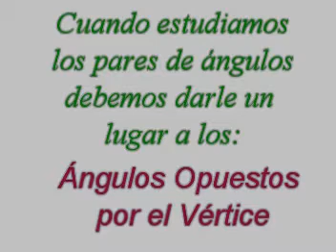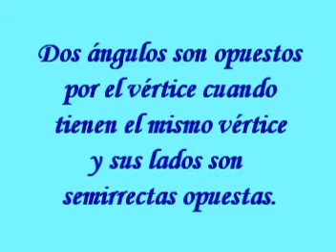angulos opuestos por el vertice.mpg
Producción del Prof. Diego Agulló de la Esc. de Comercio de La Trinidad. Aborda el tema ángulos opuestos por el vértice.